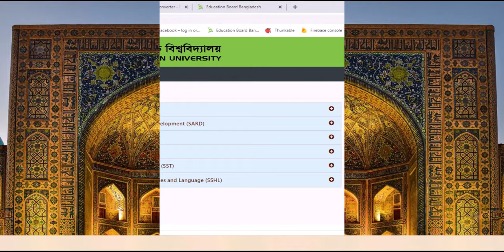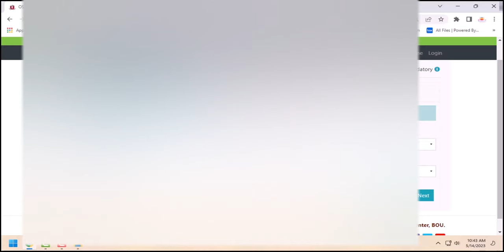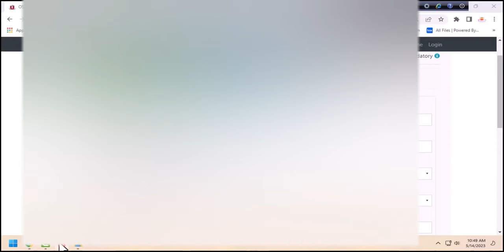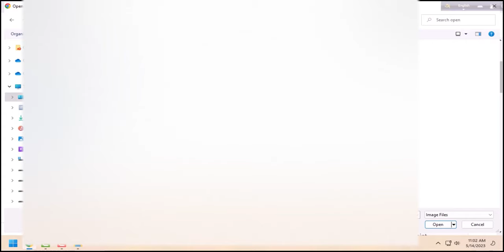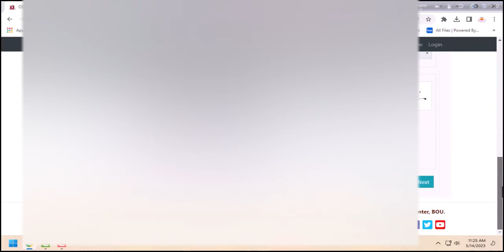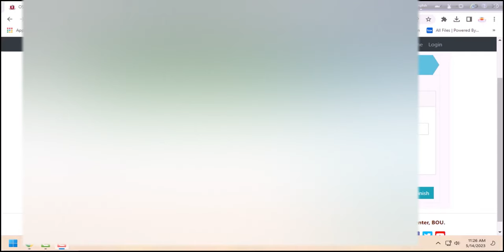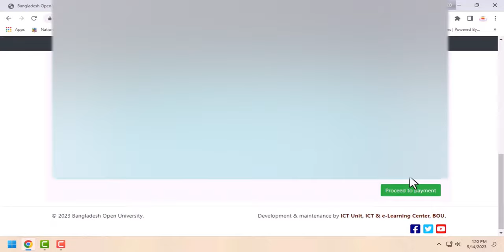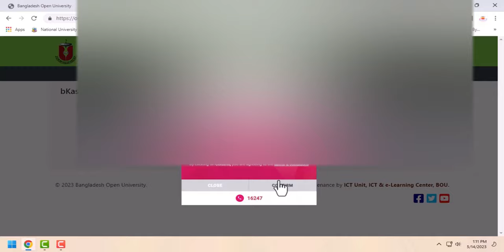Bangladesh Open University SSC Admission 2023-2024 Session BOU SSC Admission 2023-2024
Bangladesh Open University SSC Admission 2023 Session BOU SSC Admission 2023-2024

Assalamualaikum, Welcome to Open University channel. In today's video, I have discussed with you about the notification published for SSC 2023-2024 academic year conducted by Bangladesh Open University. Hope you will benefit from watching the video. Thank you all.